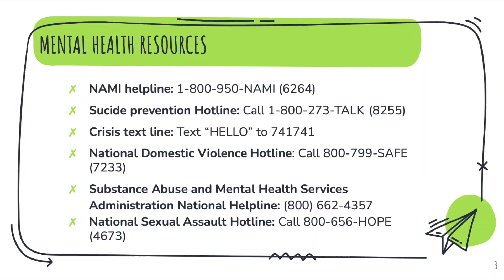Pacifica High School NAMI - Our Strength is in Our Story